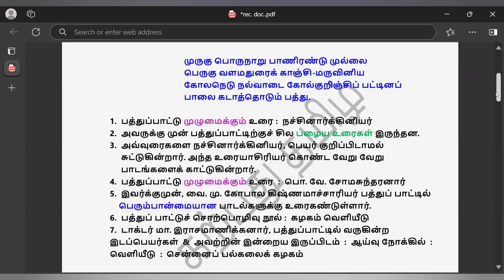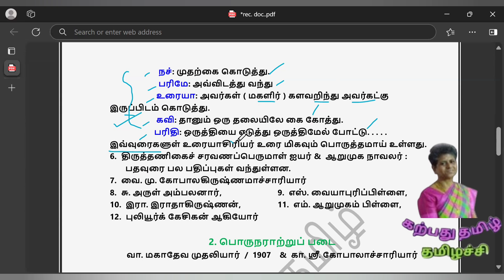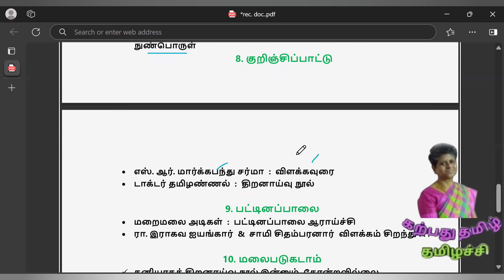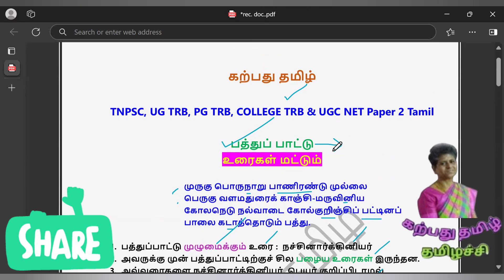Urai :பத்துப்பாட்டு உரைகள் மு.வை.அரவிந்தன் : உரையாசிரியர்கள் ugcnettamil tamil urai@karpathuthamizh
Urai, பத்துப்பாட்டின் உரைகள், பத்துப்பாட்டு,பத்துப்பாட்டு முழுமைக்கும் நச்சினார்க்கினியர் உரை, பொ. வே. சோமசுந்தரனார்,வை. மு. கோபால கிஷ்ணமாச்சாரியர், ந. சி. கந்தையாபிள்ளை, உ.வே. சாமிநாத ஐயர், நச்: முதற்கை கொடுத்து பரிமே: அவ்விடத்து வந்து,மு.வை.அரவிந்தன்,உரையாசிரியர்கள்,
உங்கள் தமிழச்சியின் வணக்கம்!
பள்ளி மற்றும் போட்டித் தேர்வுகளுக்கான தமிழ்ப் பாடம் சொல்லிக் கொடுப்பதற்கு ஆசிரியர் இல்லையே என்று கவலைப் படவேண்டாம்.  உங்கள் கவலையை மாற்றுவதற்கும் தமிழ்ப் பாடம் குறித்த சந்தேகங்களை நீக்குவதற்கும் இருக்கவே இருக்கிறது, 'கற்பது தமிழ்'!
ஆமாம்!
9 ஆம் வகுப்பு முதல் 12 ஆம் வகுப்பு,
தமிழ்த் தகுதித் தேர்வு,
TET Paper 1  TET Paper 2,
UG TRB, PG TRB, College TRB,
SET, SLET, UGC NET,
TNPSC 1 முதல் All Groups என்று அனைத்து வகையான தேர்வுகளுக்கும் தமிழ்ப் பாடங்கள் சொல்லித் தரப்படுகின்றன.

✤  ✤ ✤     'கற்பது தமிழ்'  இன் தனிச் சிறப்புகள் ✤  ✤ ✤
✨Mental Stress இல்லாமல் மனப்பாடம் முறையில் இல்லாமல் எளிதான முறையில், சுருக்கமான வழிமுறைகளில்  தேர்வுகளுக்குத் தயார் செய்தல்.  ✨
✨ முனைவர்ப்   பட்டம்  + அனுபவமிக்க  பேராசிரியை✨
✨ மிகவும் தரமான பாடக்குறிப்புகள்
✨ வாரந்தோறும் ஆன்லைன் தேர்வு
✨சிறிய கூறுகள் முடிந்தவுடன்  தேர்வு
✨அனைத்துத்  தேர்வுகளிலும் தரமான துல்லியமான வினாக்கள்  + விடைகளின்போது தரப்படும் விளக்கங்கள்✨
✨தேர்வு வரும் வரை தொடர்ச்சியான பயிற்சிகள் ✨
✨ஒவ்வொரு தேர்வர் மீதும் தனிக் கவனம்✨
✨ தேர்விற்கான அறிவிப்பு வரும் வரை காத்திராமல், முன்னதாகவே மாணவர்கள் வகுப்பில் இணைதல் ✨
✨தமிழ்த் தொடர்பான உங்கள் சந்தேகங்கள் உடனடியாக நீக்கப்படுதல் ✨
                  ✨KARPATHU THAMIZH / கற்பது தமிழ் : கற்பித்தலும் பயிற்சி தருதலும்.
✨ சேர்க்கைகள் நடைபெற்றுக் கொண்டு இருக்கின்றன / Admissions Going On .
🙋‍♀️ 🙋‍♂️வகுப்பில் உடனே இணையுங்கள் : TNPSC, Tamil Eligibility Test முதல் அனைத்துத் தேர்வுகளுக்கும்!
 Booking Immediately for TNPSC, Tamil Eligibility Test and Announced upcoming Exams
'கற்பது தமிழ்',
🙋‍♀️ 🙋‍♂️Regiester Your Name & Join with our Classes